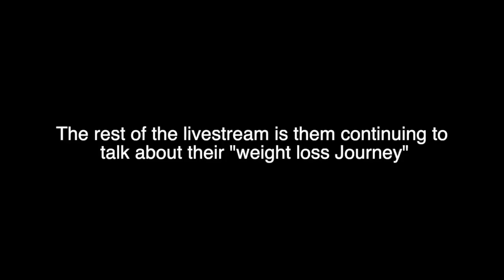Livestream Highlights Part 2